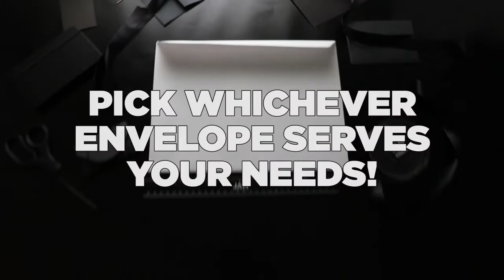White Booklet Envelopes